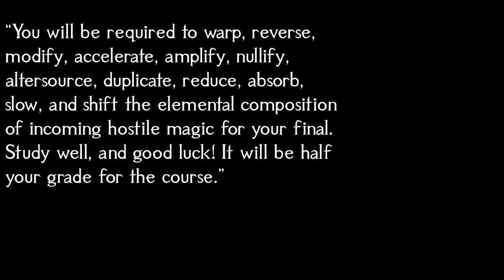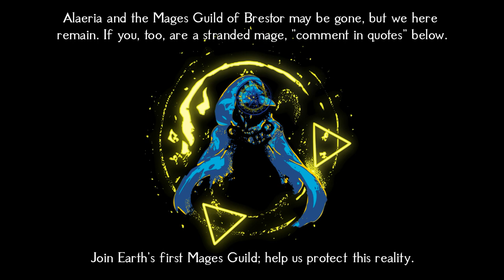"𝐋𝐞𝐭 𝐌𝐞 𝐇𝐞𝐥𝐩 𝐘𝐨𝐮 𝐏𝐫𝐚𝐜𝐭𝐢𝐜𝐞" | Magic School Study/Cramming Music 2024 | D&D/TTRPG Fantasy Music 🎵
This is track 19 (looped) of cramming, focused late-night all nighter magic study background music from a 1-hour collection of all original D&D magic music in the style of fantasy fusion (Celtic, Medieval, and Neoclassical music), themed for a “Mage Guild” or “Wizard Guild” that sounds like TTRPG/DnD magic school music, wizard tower music, or medieval/fantasy library music. This long playlist/compilation for gaming, studying, reading, and writing takes themes from enchantment, stars, and magic. Link to the 1-hour album

Thumbnail art by Ynorka, used with permission.